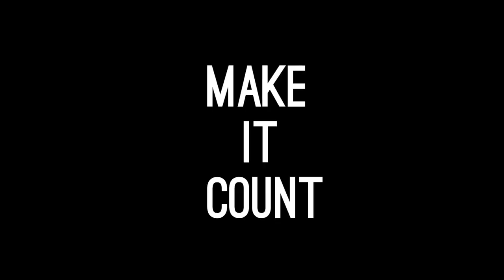WE ALMOST MISSED OUR FLIGHT - MAKE IT COUNT EP.3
I'm surprised we even got there...